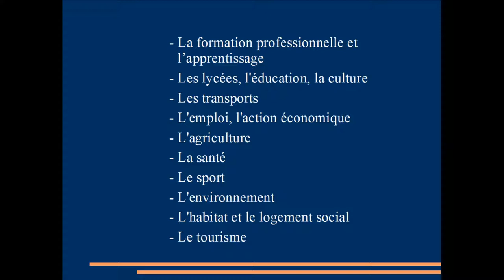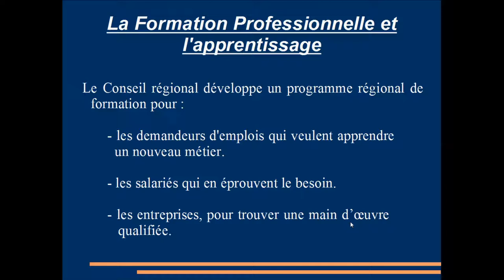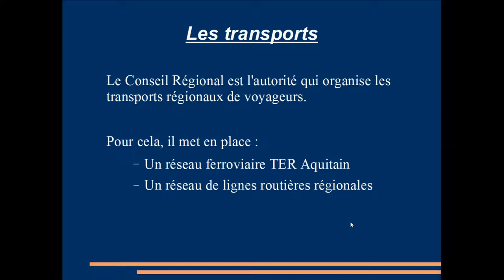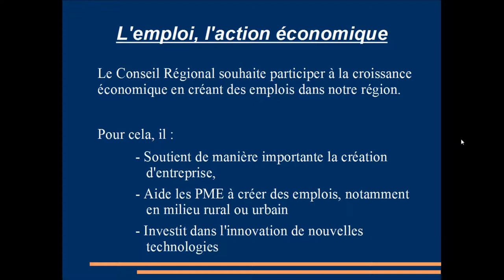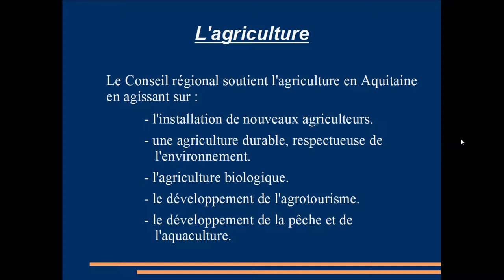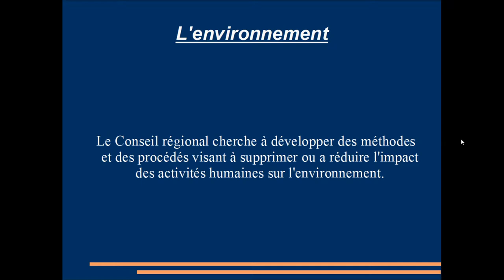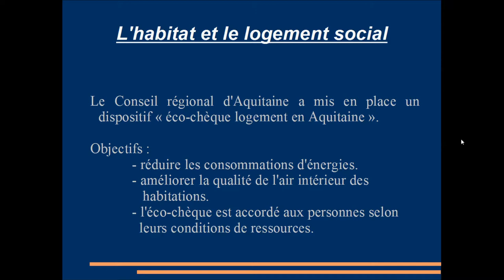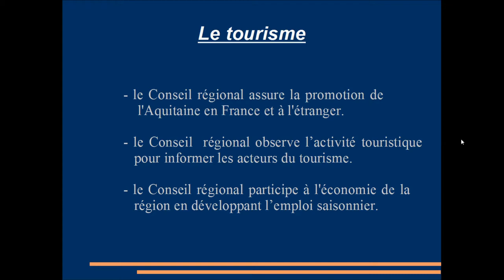Le rôle de la région dans l'économie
Voici une présentation du rôle du Conseil Régional dans le domaine économique réalisée par un groupe de 4 élèves de 3B au collège Leroi-Gourhan de Dordogne (24). Très bon travail de fonds, dommage que le texte ne soit pas remplacé par des images libres de droit !